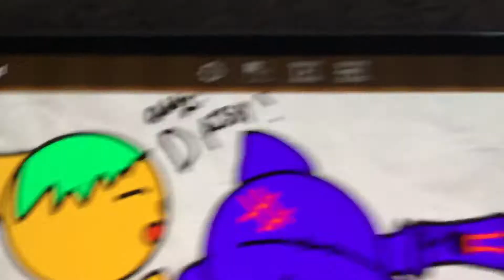How did this happen?